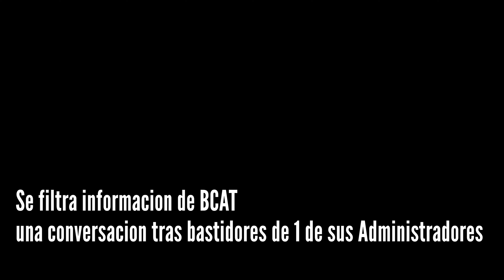January 14, 2024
LA IDEA